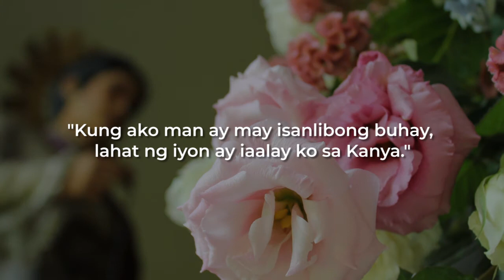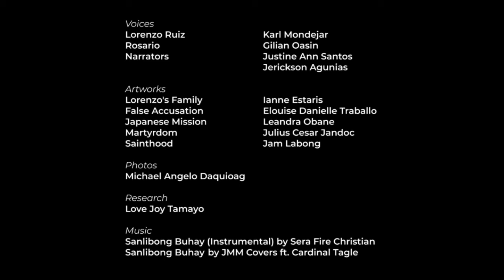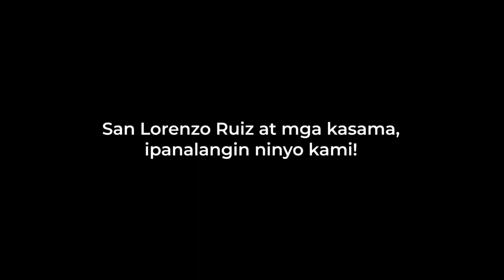OLPH Katesismo: Ang Buhay ni Lorenzo Ruiz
Ngayong Kapistahan ni San Lorenzo Ruiz, Ang Unang Pilipinong Martir at Santo, ating sariwain ang kanyang buhay; ang landas na kanyang tinahak tungo sa kabanalan.

Ito po ay handog sa inyo ng Catechetical Ministry, Parish Youth Ministry at ng Social Communications Ministry ng OLPH Cubao.

"Sanlibo man aking buhay
Bawat isa'y iaalay
Sa Diyos at bayan kong mahal
Sasanggalang inyong dangal

Isugo mo kahit saan
Hamakin man ako't saktan
Dalangin ko'y maging tapat
Pag-ibig mo ay sasapat

Sanlibo ring iaalay
Sanlibo kong kamatayan
Sa palad mo ilalaan"